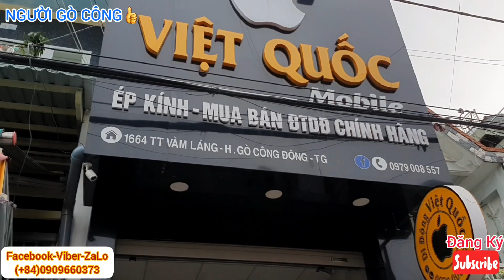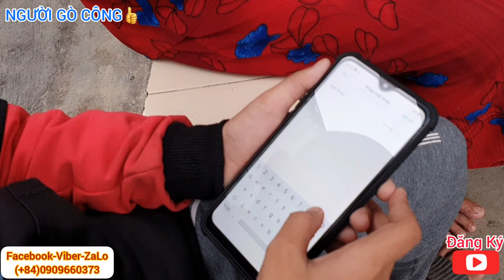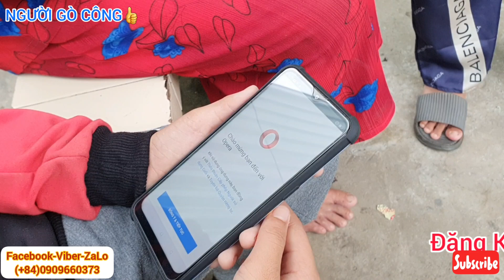Số 2 - giúp đỡ học sinh. P2-Trao tặng điện thoại cho cháu Chí, nghèo mà học giỏi ở Thị trấn Vàm Láng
Chào bà con cô bác thương mến💞
- Hôm nay, tin vui đến với nhà Cháu Chí ở kp2, Thị trấn Vàm Láng.
- Cám ơn Quý mạnh thường quân đã tin tưởng, quan tâm ủng hộ và đồng hành với Người Gò Công.
- Chúc Cháu Chí với chiếc điện thoại mới mua này sẽ học online thuận lợi và tiếp tục là học sinh giỏi xuất sắc năm sau nữa.
👉video tìm hiểu hoàn cảnh Chí